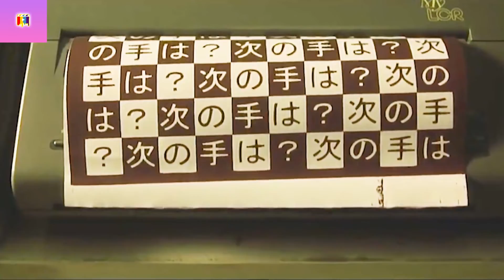Human plays chess with very genius computer to save his wife.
hi this is movie voiceover channel...

Movie name tales of the unusual - chess